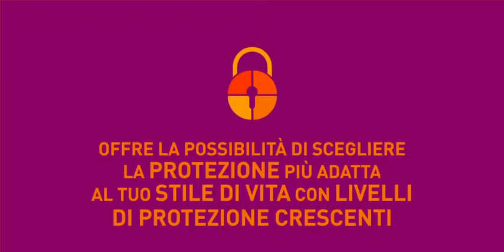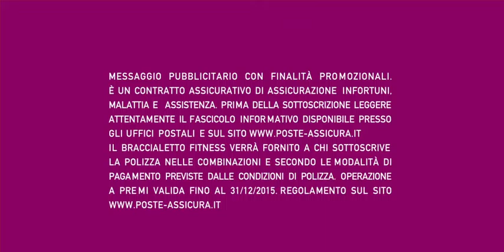Poste Assicura - Infortuni